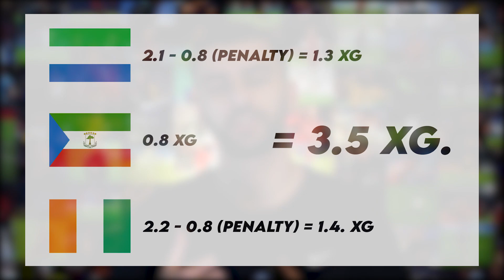Pourquoi l'Algérie est éliminée de la CAN 2021 ?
Eliminée de la CAN 2021 dès les phases de poules, l'Algérie, tenante du titre, quitte la compétition sans la moindre victoire et avec un seul but marqué dans un groupe qui semblait pourtant largement à sa portée. Analyse de l'échec des Fennecs à la Coupe d'Afrique.

Sommaire:
0:00 Intro
0:27 Un manque de relais
2:14  Trop de jeu long
6:48 Les latéraux
8:28 Dans leur surface
10:49 Outro

Matthias Ribeiro.